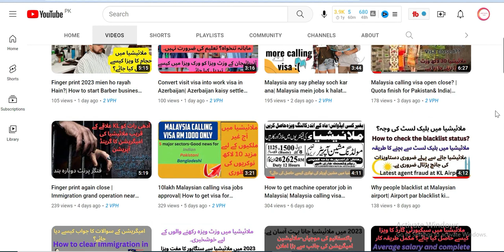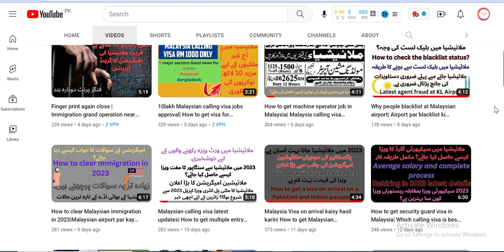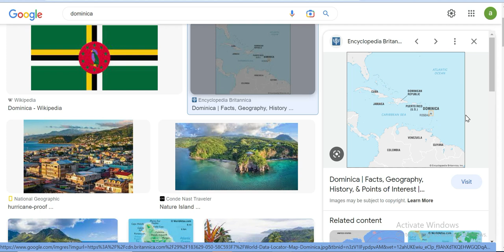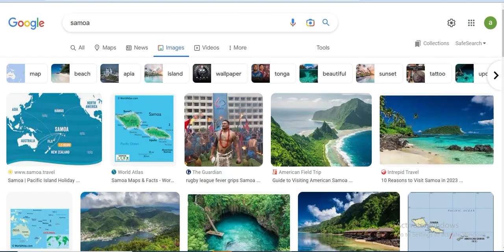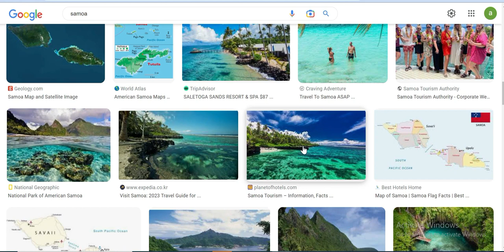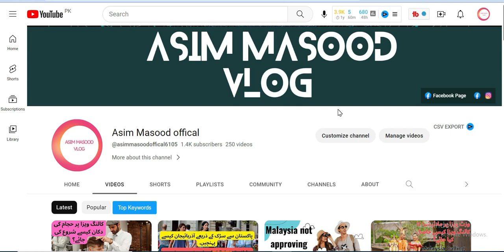4 countries give free entry on Pakistani passport| Visa news| Malaysian callings news latest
4 countries give free entry on Pakistani passport| Visa news| Malaysian callings news latest